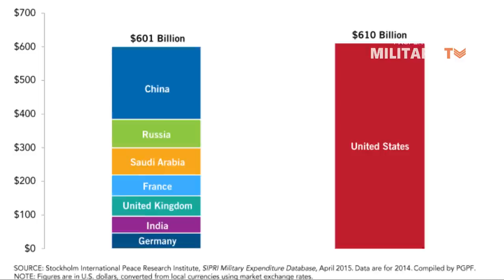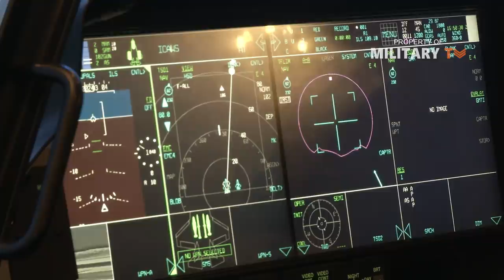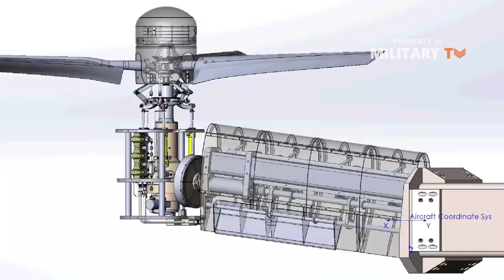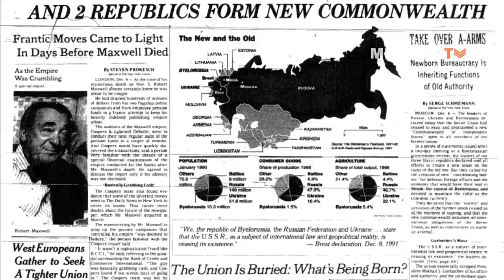Why the United States Military Costs so Much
U.S. military spending | Military budget of the United States | US Military Budget | Why the United States Military budget so Much - It is common knowledge that the United States military has a budget which dwarfs those of other countries. In fact, the American military receives more funds larger than the next seven or eight nations combined, depending on how military spending is quantified. However, the US military is certainly not larger in size than the next eight militaries combined. In fact, it employs fewer people than the Chinese military despite receiving about three times more funds. And India, whose military budget is a small fraction of the United States, has almost as many troops. Why does the American military consume such a sum of money when it isn’t even the largest in the world? Here are a few of the reasons why.